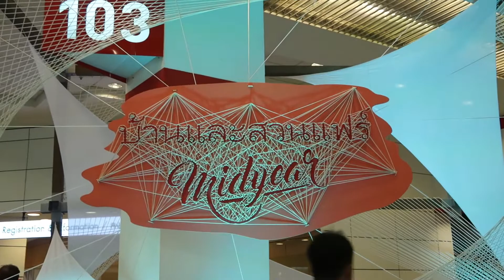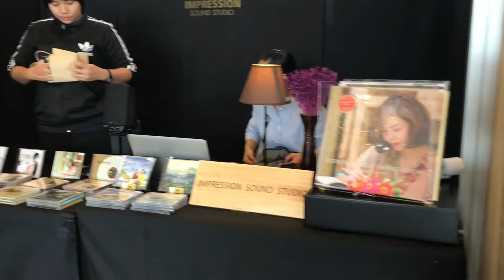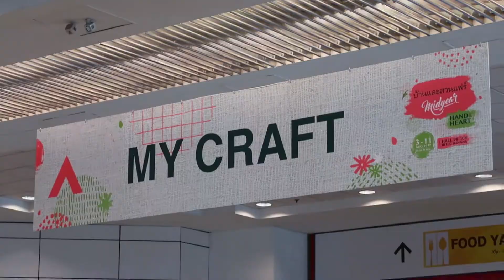พาเที่ยว บ้านและสวนแฟร์ MID YEAR 2019 | โซน Art & Craft Part1/3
คลิปนี้พาชมงาน บ้านและสวนแฟร์ Midyear 2019
3 – 11 สิงหาคม 2562 Hall 98 – 104 ไบเทค บางนา
เวลา 9.30 – 21.00 น. ค่ะ

วันที่ไปคือวันที่ 3 สิงหาคม วันแรกเลย พาไปเดินดูเวลาของแน่น ๆ เต็ม ๆ
ในคลิปเน้น  Art & Craft  โซนด้านนอกนะคะ เพราะชอบส่วนงานคราฟต์นี้เป็นการส่วนตัว ไปเดินดูของน่ารัก ๆ ด้วยกันค่ะ ปีนี้เสื้อผ้าดูจะเยอะเป็นพิเศษเลย เพื่อน ๆ คนไหนสนใจ เล็ง ๆ ในคลิปนี้แล้วไปช้อปในงานได้นะคะ

ขอบคุณเพื่อน ๆ ทุกคนที่เข้ามาเยี่ยมชมค่ะ